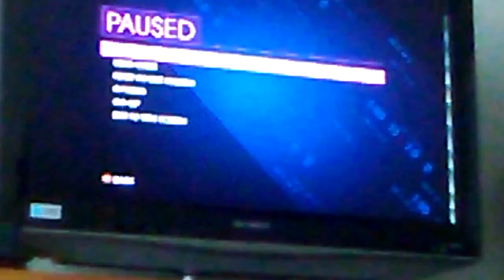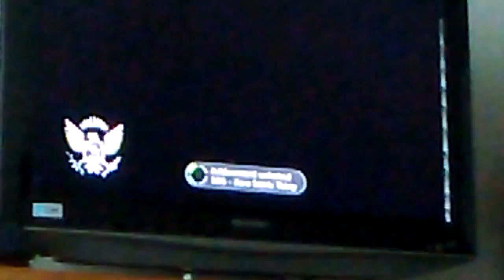The begging of saints row the 4rth free for gold 👍👍